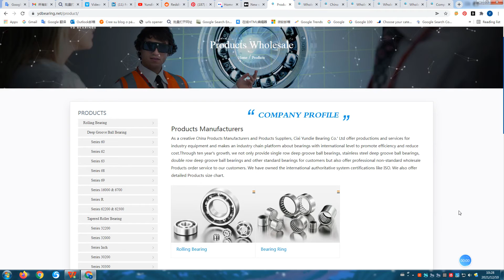Deep Groove Ball Bearings Suppliers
Cixi Yundie Bearing Co.' Ltd offer productions and services for industry equipment and makes an industry chain platform about bearings with international level to promote efficiency and reduce cost.Through ten year's growth, we not only provide single row deep groove ball bearings, stainless steel deep groove ball bearings, double row deep groove ball bearings and other standard bearings for customers but also offer professional non-standard wholesale Products order service to our customers. We have owned the international authoritative system certifications like ISO. We also offer detailed Products size chart.